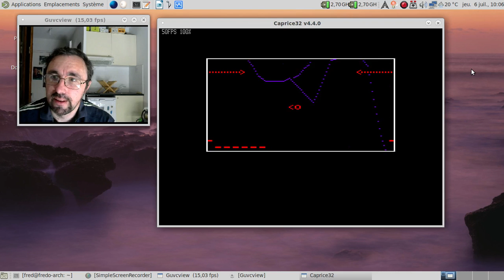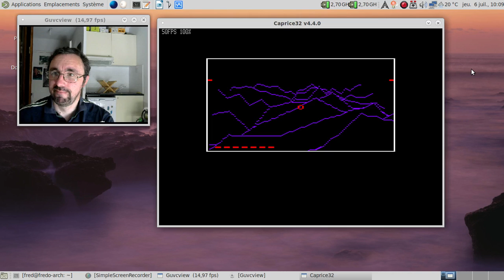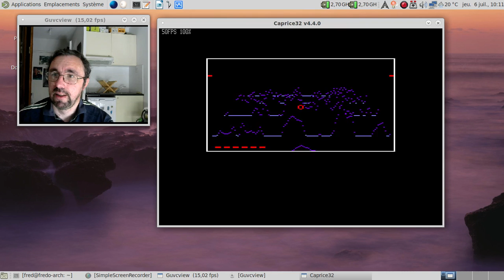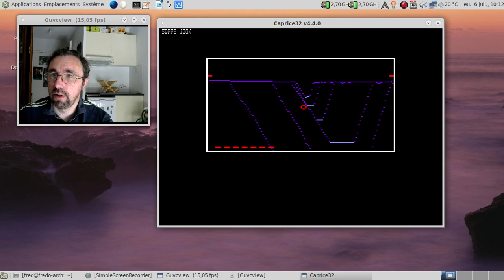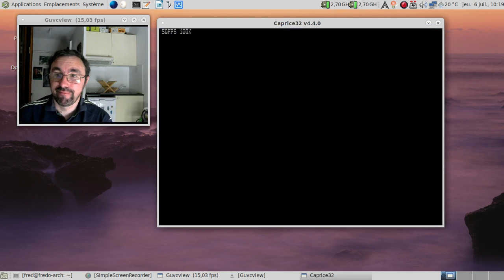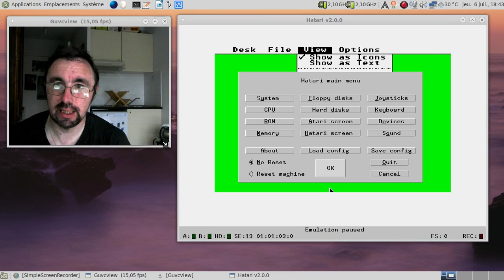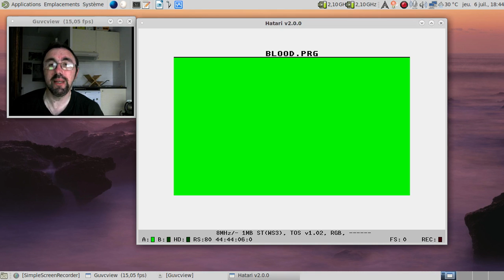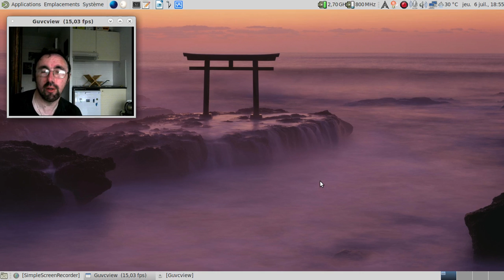Ah, l'arche du Captain Blood... sur Amstrad CPC et plus si affinités ;)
01:58 : lancement du jeu...
02:08 : le jeu est lancé...
02:48 : oh, un jeu multilingue :)
03:00 : le jeu commence bien :(
03:39 : ah, les planètes piégées...
04:09 : un accueil en fanfare...
04:37 : qui se paye cash :)
05:12 : prenons une planète au hasard :)
05:18 : un effet difficile à imaginer sur Amstrad CPC :)
05:41 : l'exploration d'une planète jusqu'au bout...
07:00 : pas mal l'affichage sur CPC, même si c'est encore limité :)
07:20 : deuxième tentative... :)
09:27 : encore un personnage sans grand intérêt :(
15:19 : après 6 minutes de papotage dans le vide, autant se soulager les nerfs...
15:28 : je ne dis pas que c'est juste... Je dis que ça soulage !
15:52 : dernière tentative...
16:33 : enfin un personnage intéressant :)
19:59 : maintenant qu'on a une planète, allons-y...
22:00 : via le dialogue, on apprend des missions à remplir... ou pas :D
22:46 : conclusion

Bonus... :D

23:05 : bonus enregistré environ 6 heures plus tard...
23:51 : lançons la version d'origine de Captain Blood
24:20 : les samples d'origine sont un brin au dessus en terme de qualité, pas difficile :)
24:36 : insérons la deuxième image disque pour charger le jeu en lui-même :)
25:00 : bienvenue dans l'arche...
25:19 : choix de la langue
25:37 : vue de la planète
25:50 : promenons-nous sur la planète... :)
26:08 : on est reparti :)
29:32 : à destination...
29:47 : désolé, mais comme je suis tapé ce personnage dans la première partie de la vidéo...
31:13 : allez, au revoir...
32:52 : choisissons une planète au hasard...
33:03 : un petit coup d'hyperespace ? :)
33:45 : on est arrivé à destination !
34:36 : conclusion pour de bon :)